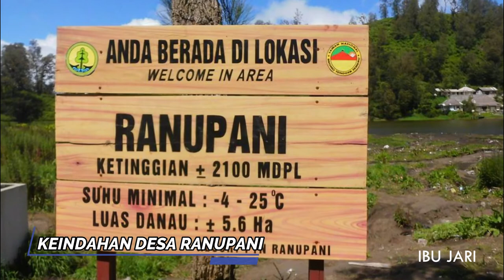Wajib Tahu...!!! Alasan GUNUNG SEMERU di jadikan salah satu gunung favorit di indonesia.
Gunung Semeru merupakan salah satu gunung yang masuk dalam kawasan Taman Nasional Bromo Tengger Semeru atau T N B T S.
Gunung Ini terletak di Kabupaten Lumajang, Jawa Timur.
Meskipun gunung ini dalam kategori aktif. Gunung Semeru menjadi salah satu gunung berapi paling terkenal di Indonesia. Bukan hanya pendaki saja, para wisatawan lokal maupun mancanegara juga sangat terkagum-kagum dengan keindahannya.
Nah,berikut ini fakta-fakta mengapa Mahameru menjadi salah satu gunung paling populer di Indonesia, seperti dilansir dari berbagai sumber yang di kumpulkan ibu jari.
1. Punya danau cantik di ketinggian 2.389 m d p l .
2. Puncak tertinggi Pulau Jawa.
3. Terjadi fenomena Altocumulus Lenticular atau gunung bertopi.
4. Sakral bagi umat Hindu.
5. Punya kawah yang semburkan asap setiap 30 menit sekali.
6. Ada kebun teh peninggalan Belanda.
7. Keindahan Desa Ranupani.

Agar chanel ini bisa terus menyajikan video video menarik lainya.

semeru erupsi hari ini
semeru erupsi 19 desember 2021
erupsi terkini
erupsi hari ini 19 desember2021
semeru siaga
semeru meletus hari ini19 desember
semeru terbelah
semeru bocor hari ini
semeru drone hari ini
semeru terbaru hari ini
fida anak semeru
mbah katemi semeru
rukmini semeru
semeru 6 desember 2021
semeru sebelum erupsi semeru erupsi hari ini 16 desember 2021
semeru hari 10 desember
semeru 8 desember
semeru kucing
semeru erupsi lg
erupsi semeru hari ini 2020
lahar semeru
Lahar semeru hari ini
lahar semeru 4 desember
lahar semeru di lumajang
lahar semeru terkini
semeru meletus hari 4 desember 2021
semeru meletus
semeru meletus hari ini
semeru meletus 2021
semeru meletus 2020
semeru meletus 1978
semeru meletus lg
semeru meletus tanpa peringatan
gunung semeru meletus 2021 hari ini live
Live semeru
Live streaming semeru
gunung semeru meletus dasyat
gunung semeru
guning semeru hari ini
gunung semeru cerita misteri
lumajang semeru
gunung semeru lumajang jawa timur
lava semeru
lava pijar semeru
guguran lava semeru
detik detik gunung semeru meletus 2021 hari ini
detik detik gunungsemeru meletus 2020
detik detik gunung semeru meletus 4 desember
detik detik erupsi gunung semeru
korban semeru
korban semeru no sensor
korban semeru yang berpelukan
korban semeru meletus
korban semeru 2001
korban semeru 2021
dania korban semeru
korban blank 75 semeru
lahar dingin semeru
lahar dingin semeru hari ini
lahar dingin gunung semeru
lahar dingin gunung semeru hari ini
banjir lahar dingin19 desember 2021
banjir lahar dingin semeru 2021
banjir lahar dingin 2021 hari ini
lahar dinginsemeru 2020
banjir lahar dingin semeru hari ini
lahar dingin gunung semeru gladak perak
banjir lahar dingin kamar kajang hari ini
banjir lahar panas semeru
Jembatan merah gunung semeru
evakuasi semeru
evakuasi semeru hari ini
evakuasi gunung semeru
Semeru 10 desember
misteri gunung semeru
bukit simbar semeru lumajang
guguran lava pijar semeru
gunung semeru erupsi kembali
gemuruh erupsi 2020
gemuruh erupsi live
gemuruh erupsi 10 desember
semeru hari ini 16 desember 2021
banjir lahar dingin
banjir lahar dingin semeru 16 desember 2021
banjir lahar dingin semeru lumajang
live streaming banjir lahar dingin hari ini